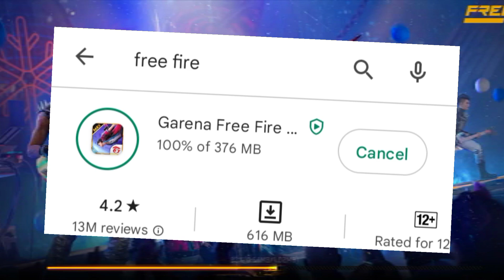Ob37 Update Open Problem In Free Fire Bangla | The Server Be Ready Soon Problem In Free Fire Bangla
Ob37 Update Open Problem In Free Fire Bangla